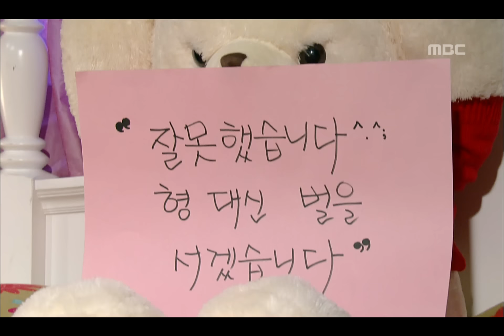Stay by Me, 41회, EP41, #01